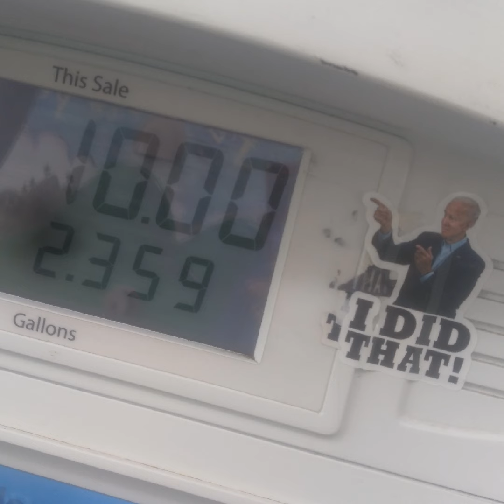F*** Joe Biden free music instrumental rock music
Free instrumental music rock fuck Joe Biden